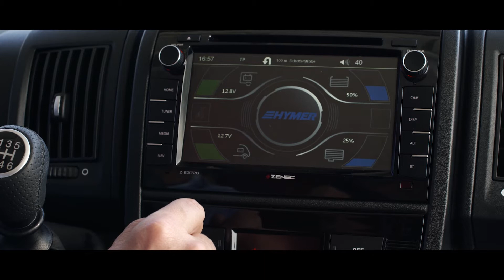HYMER Exsis I mit Darsteller EN 2017 05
Take a look at the Hymer Exsis-I